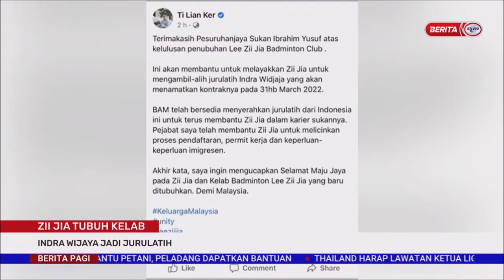16 FEB 2202-BERITA PAGI-ZII JIA TUBUH KELAB-INDRA WIJAYA JADI JURULATIH